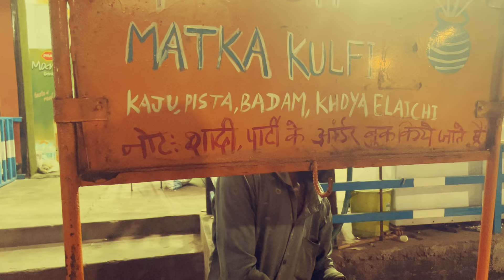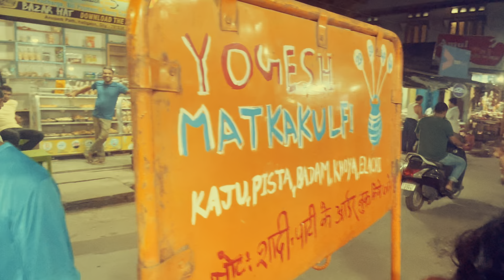Guwahati's CRAZIEST Business Ideas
business ideas in guwahati
best business in guwahati
guwahati new business
guwahati small business
malayalam
new business ideas in telugu
new business ideas 2024 kannada